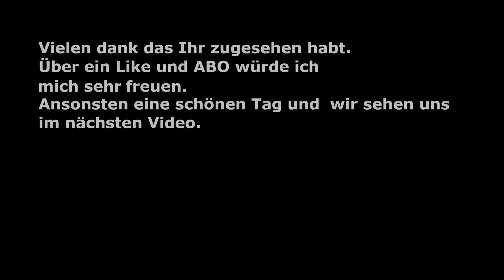HUMANKIND Season 2 Episode 3